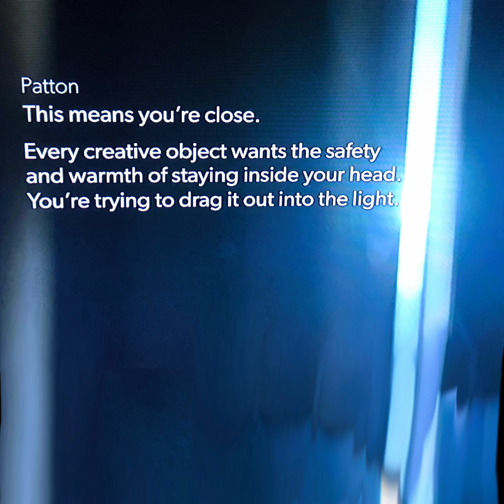It Snows In Australia - Integer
Every creative object wants the safety and warmth of staying inside your head.